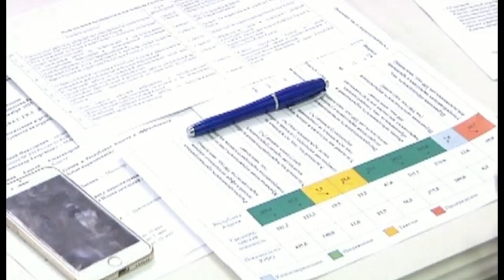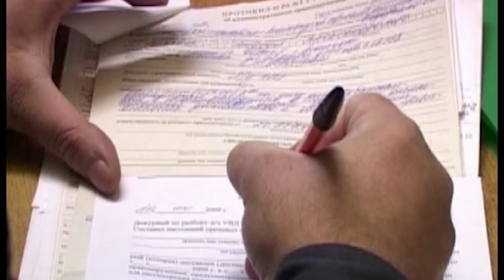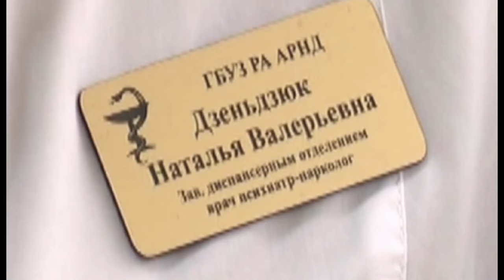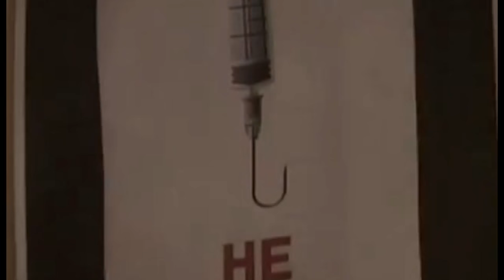02 09 2016г Новости МВД РА x264